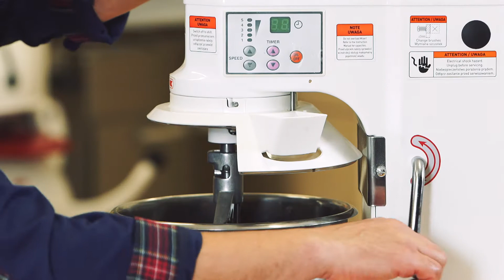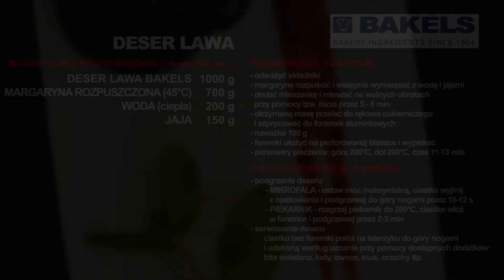Deser Lawa Bakels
Jak przygotować samodzielnie DESER LAWA, aby wyszedł idealnie lub prawie idealnie?

Zobaczcie Video.

Kontaktujcie się też z naszym technologiem Łukaszem Wylenżkiem: 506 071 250

Smacznego!